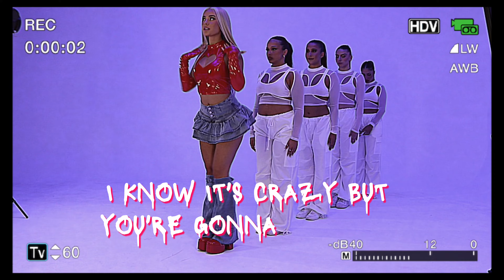MADI K - Love 'O' Meter (Official Lyric Video)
Love ‘O’ Meter - Lyric Video

Didn’t think I’d feel this way again
Bite my tongue
Last time I said it
Those 3 words, I regret it
(Yeah)

And I know that I should but I don’t like playin’ it safe
If I could then I would but I guess I’m not built that way
Hear the weddin’ the bells ringin’
And the choir girls singing
I know it’s crazy, but you’re gonna break me

You set off my Love-O-Meter
Zero to extreme
Give you all or nothing
I ain’t got no in-between
Try to play it cool but that’s just something I can’t be
I hear this thing it’s going

Went too far
Got too high now my heads in mars
Risk it all if I showed my cards
But I don’t wanna mess this up
You’re the only dopamine that’s gonna keep me charged
Keeps me charged
Keeps me charged

If I could then I would but I wouldn’t get past first base
Hear the wedding the bells ringing
And the choir girls singin’

Zero to extreme (zero to extreme)
Try to play it cool but that’s just something I can’t be (I can’t be)
When you’re with me (when you’re with me)

Outta my mind
Outta my mind
Got that special kinda touch
Got me fiending for ya

Outta my mind
Outta my mind

Try to play it cool but that’s just something I can’t be (something I can’t be)

📹  A very special thank you to the team!

Performed by MADI K
Produced, Mixed and Mastered by Dominik Dale
Written by Madison M Krstevski & Dominik Dale